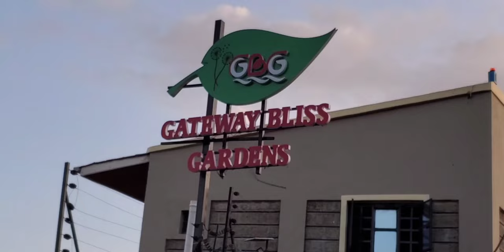☄🎹keyboard vs levi pro **fight** // Best of levi pro seben 💥💬💫